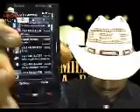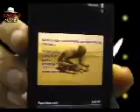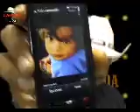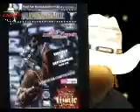Al millon con la banda noche 17 agosto 2016